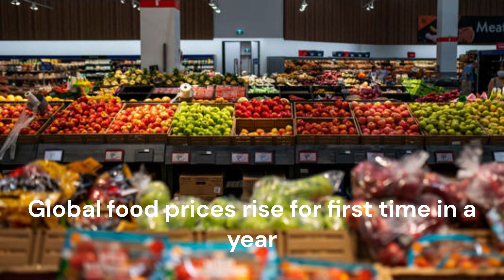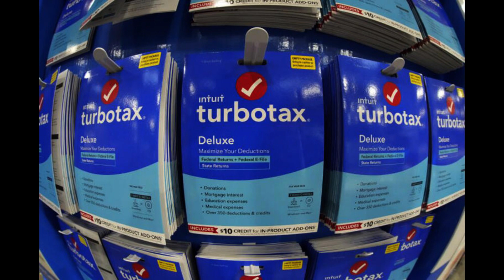Texas mall shooting,King Charles Coronation, CDC director resigns, Border plan & more - May 7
Global food prices rise for first time in a year, CDC czar Rochelle Walensky resigns from Biden administration, TurboTax customers to receive checks for $141-million settlement, U.S. to finalize rule by May 11 to limit asylum access at Mexico border, White House weighing the possibility of a short-term debt ceiling extension, More than 13,000 people in Western Canada evacuated as wildfires rage across region amid hot weather and high winds, King Charles officially crowned British monarch
9 dead in shooting at Texas outlet mall; shooter 'neutralized', Ukraine says it shot down hypersonic Russian missile with Patriot system and many interesting updates for May 7th.

Please support our efforts by liking and sharing the videos.